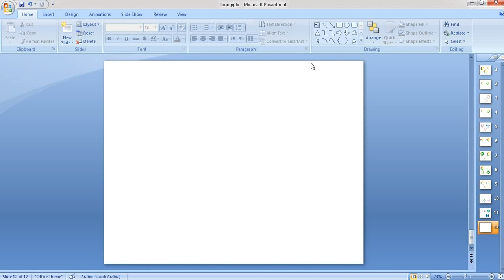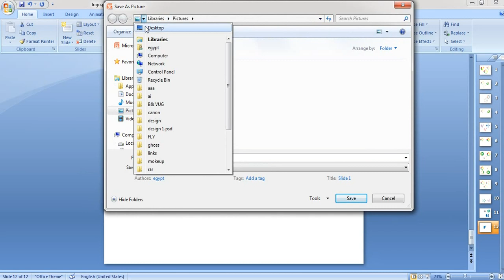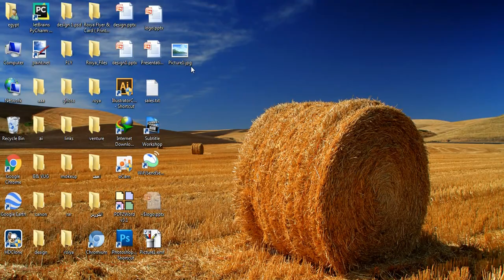How to make logo in Paint (2)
How to make logo in Paint and PowerPoint 2007

Font:
 Stencil